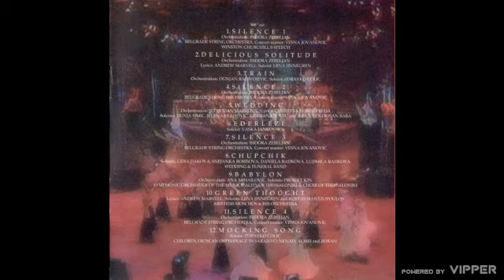Goran Bregović - Ederlezi - (audio) - 1998